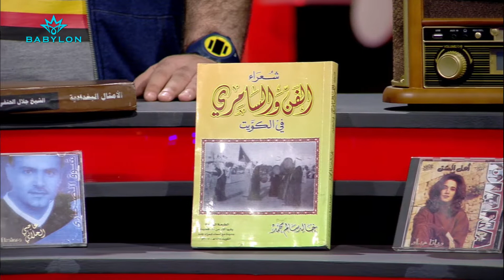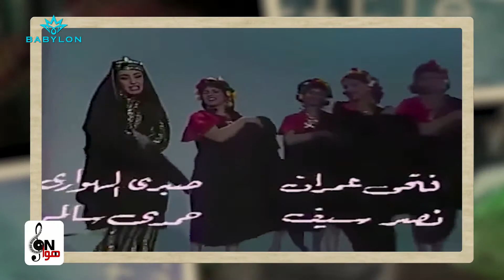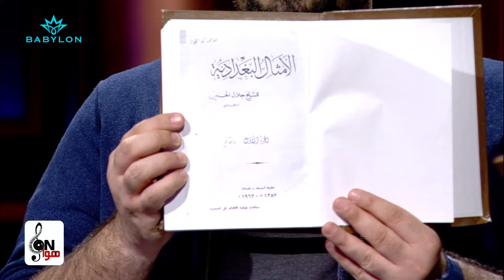أون هوا - امثال ايام زمان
ارجعوا الى أيام جيل الطيبين وسوالف ايام زمان في الحلقة السابعة من برنامج أون هوا مع عمروش.
 يأتيكم كل أحد وثلاثاء وخميس على قناة بابليون الفضائية.
 في الساعة ال 11 مساءً بتوقيت بغداد .